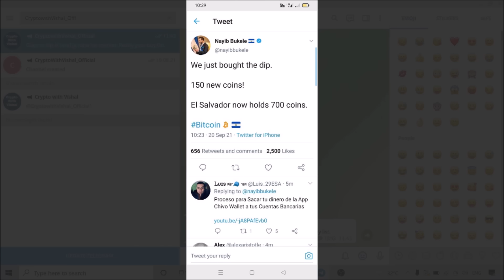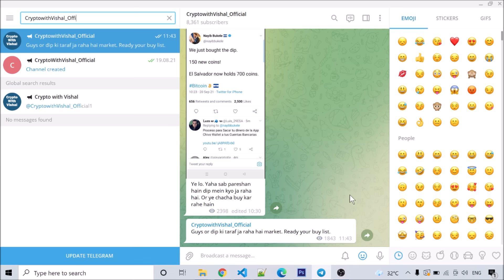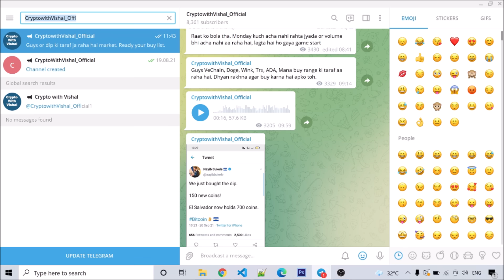Crypto Market News Latest | कौन कर रहा है ये सब